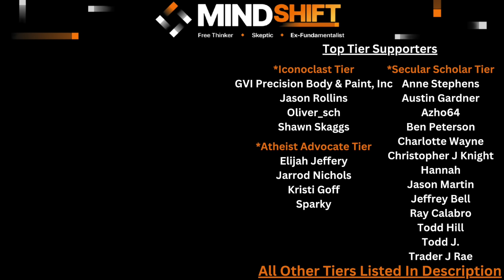Gentiles: Made Them Just To Hate Them?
Today's episode is about gentiles. Why does god have a chosen people? What was his plan for gentiles? What does the bible say about gentiles? Can gentiles be saved? And the questions go on and on. I want to explore what the bible states about anyone that is non-jewish.

A sincere thank you to this video's supporters:
*Iconoclast Tier*
     -GVI Precision Body & Paint, Inc
     -Jason Rollins
     -Shawn Skaggs
     -Oliver_Sch
*Atheist Advocate Tier*
     -Elijah Jeffery
     -Jarrod Nichols
     -Kristi Goff
     -Sparky
*Secular Scholar Tier*
     -Anne Stephens
     -Austin Gardner
     -Azho64
     -Ben Peterson
     -Charlotte Wayne
     -Christopher J Knight
     -Hannah
     -Jason Martin
     -Jeffrey Bell
     -Todd Hill
     -Todd J
     -Trader J Rae
*Freethinker Tier*
     -Andy Wilce
     -Ashley Shivers
     -B H
     -B R
     -Beegee
     -Bright Argyle
     -Dana Kendall
     -Fredrik Sanfridsson
     -Jason Martin
     -James Musson
     -John Rexrode
     -Jonathan Sebastian
     -Kami Ross
     -Michael Beverly
     -Roland Watts
     -Sean Reid Scott
     -The Merlin
*Skeptic Tier*
     -A B
     -Adam Cameron
     -Anna K
     -Brandon Michaels
     -Charles Payet
     -Composer Everett
     -Dan Sprankle
     -Donald Shellman-Kuhns
     -Drew
     -Jed Wentz
     -Jennifer Leibig
     -Jeremy Shepherd
     -Lori Wieser
     -Mark Rothenbuhler
     -Mark Sebert
     -Matthew Baird
     -Matthew Mack
     -ObieGrad
     -Pablo
     -Raine Gingras
     -Ravyn
     -Ron Mortenson
     -Ryan Phipps
     -SCO
    -Scvanderhorst
     -Shmeels
     -T Rose
     -Tony Maitland
     -Wearloga
*Rationalist Tier*

Chapters:
0:00 Intro
2:23 Verses For Gentiles
3:55 Genocide Verses
5:06 OT Verses Against Gentiles
16:55 NT Verses Against Gentiles
21:53 The Story Of Joseph
24:27 At Best, A Contradiction
26:02 Zooming Out
27:28 Final Thoughts
27:36 Patron Thank You